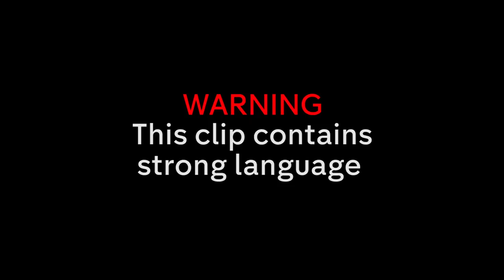"We Are Done" - Sam Thompson's Speechless Over Tiffany Watson Cheating | Made in Chelsea S10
Tiffany Watson delivers some bad news to Sam Thompson.